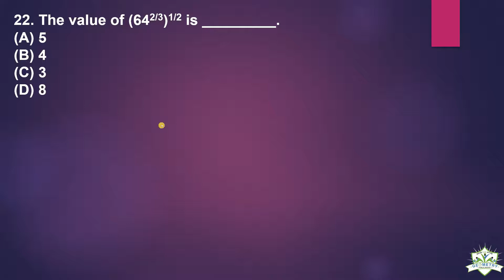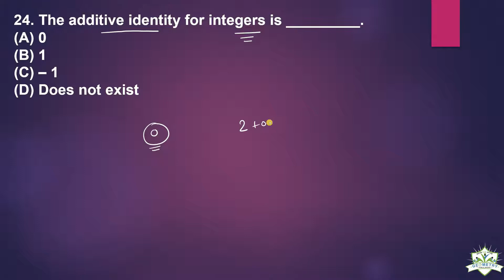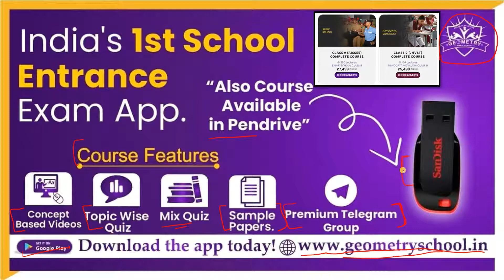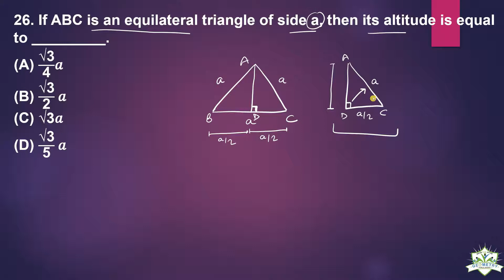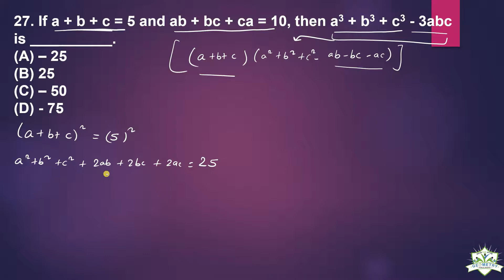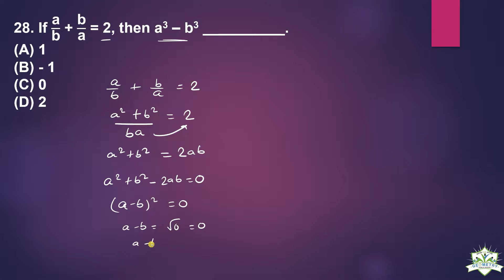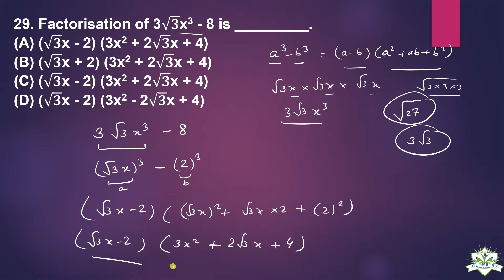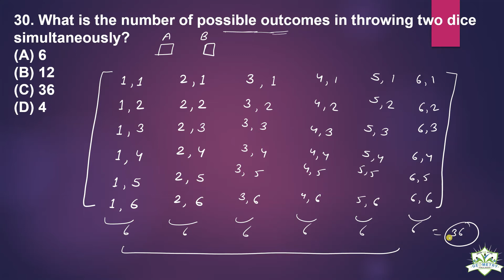🟠⚪🟢Sainik School Math Question Paper 2021 Class 9 | [07-02-2021]🟠⚪🟢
sainik school maths question paper 2021 class 9 | Sainik School class 9th math paper solution Set 3

Are You Searching for Sainik School class 9th math question paper 2021 then you are landed on right place. So, Guys as you know the sainik School entrance exam 2022-23 is around the corner and you have only 4 month.
So, Students We don't want to loose any chance to help you for achieving your goal that's why we started a series where we will solve the Previous Year maths question papers for class 9th.

We will also provide the pdf of Sainik School Class 9th math question paper 2021 along with solutions. You can also download the Sainik School question paper class 9th 2021 by searching on google " Sainik School Math question paper 2021 class 9 geometry school and there you can down load the sainik school last 5 year's question paper.

And we will suggest that kindly watch the video and try to solve the question by pausing the video and match your answer and the way of solving. In this video we will cover not only the sainik school maths question paper 2021 class 9 but we will also show and teach you the right approach to solve any question.

👉Guys If you like our video don't forget to share it with your friend and feel free to ask any type of question and doubts in the comment section our experienced faculty continuously working hard for your better future.

👉 Sainik School class 6th GK 300 question video series

▶Important links